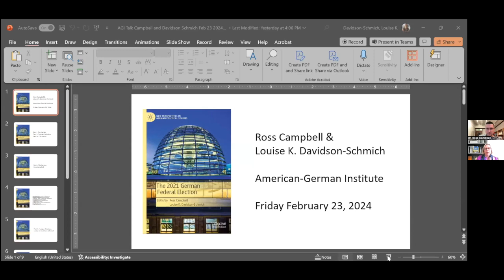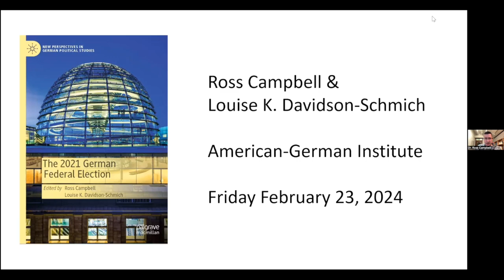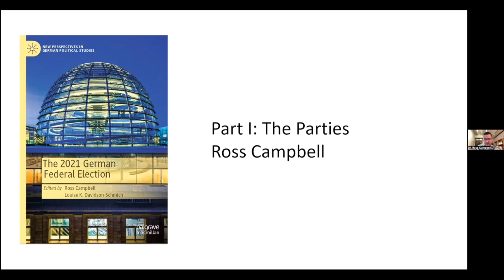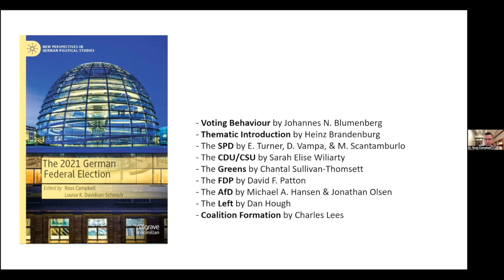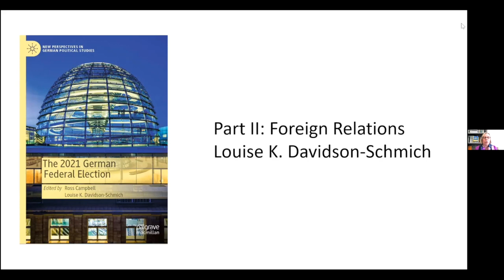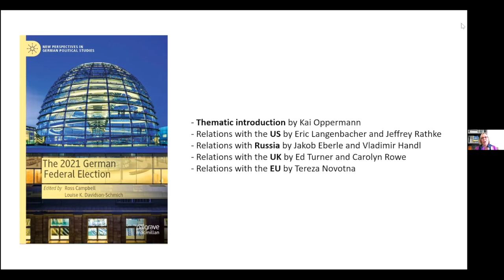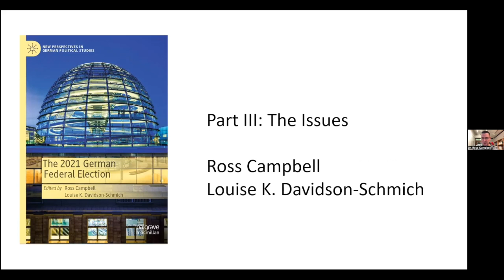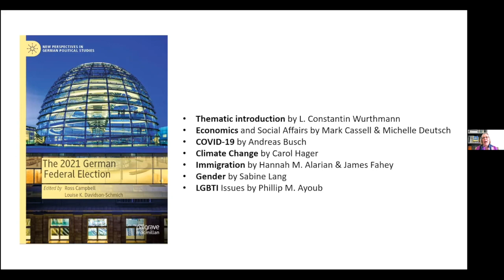Book Talk on the 2021 German Federal Election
Authors Dr. Louise Davidson-Schmich and Dr. Ross Campbell discuss their research on how the 2021 German Federal Election set the stage for the challenges faced by the current coalition government in the German Bundestag. Dr. Eric Langenbacher, Senior Fellow and Director of the Society, Culture, & Politics Program at AGI moderates this session. This event is supported with funds from the Harry and Helen Gray Program.